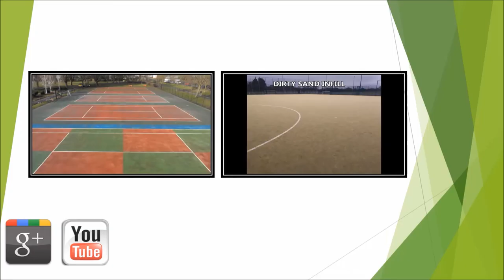Domestic Tennis Court Rejuvenation UK Specialists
is presented in this video. From the video you can see rejuvenation of a tennis court by UK specialists. Our corporation supplies an assortment of diverse types of surface to enable the ideal tennis games surface for our consumer. We can provide a polyurethane painted tarmacadam surface in addition to a polyurethane covering to be able to produce far more traction for ones participants. Having it betters skid resistance characteristics and may make it safer for the purpose of tennis members. Numerous professional services will be made available to the customer in order to keep the tennis court at a very high quality. Maintenance prices vary on a few different issues, like the amount of work that needs to be completed, the flooring area and site location. In addition we supply cleaning maintenance for your court to prevent contaminants as a result of dirt and debris, helping to increase the performance qualities of the surface whilst increasing the lifespan of the court. An expert chemical would be used to improve the appearance. In the event your tennis surfacing gets dirty and contaminated, as a result of dirt and debris, it's important to get this taken care of right away to avoid the court from flooding.

If you are interested in tennis and would like to find out more information, it is highly advised that you visit this page. Here you can find out about all the different surface types for tennis.

Proactive servicing of your domestic tennis court can help to reduce the cost of serious repairs such as resurfacing. A widely used care service which we perform is re-painting surfaces. When the sports flooring has had a professional cleanse by UK specialists, it is then time for us to apply acrylic non slip paint. While doing cleaning maintenance work, our experts could also perform remarking. It is possible to increase the court's lifespan and over-all shape by following a specialist care approach. There are a number of different surfacing types for sports court facilities, which means that the maintenance varies on your specific surface. Frequent utilisation of the tennis surface can cause the facility to require extra repairs and maintenance, like rejuvenation, after a while. The rates and costs will depend on the amount of maintenance that will be called for. If you would like more information on tennis court repairs, I suggest you take a look at this

If you are interested in watching more videos on tennis court maintenance, I would highly recommend taking a few minutes to watch this playlist Here you can see tennis court refurbishment and tennis court recolouring.

We are very grateful you have taken time to see the online video, we hope that you enjoyed seeing it. If you would share and also like this online video to your social networking sites, that would be fantastic. The comments section shown below is available for you to ask any questions you might have or even show your opinions concerning the online video. We'll attempt to respond to all enquiries as quickly as we're able to, providing you with an expert and insightful answer. Our YouTube channel adds new, high quality videos on a regular basis. To discover more regarding the videos which we've most recently put on, please be sure to register for our YouTube channel